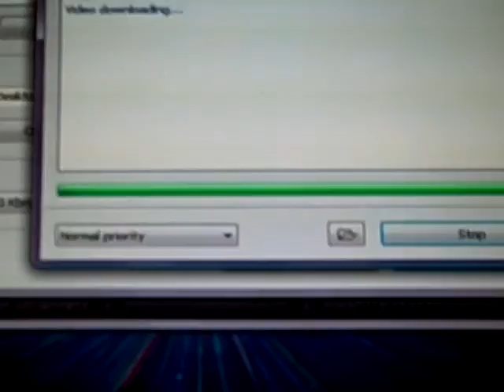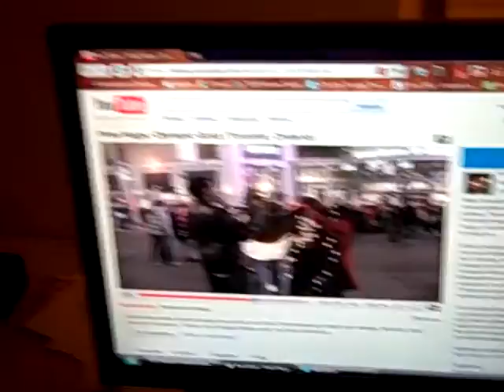OMG. A NEW VIDEO! AND IT'S ON MONDAY!!!!! :D Day 29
Yes. VERY NICE.